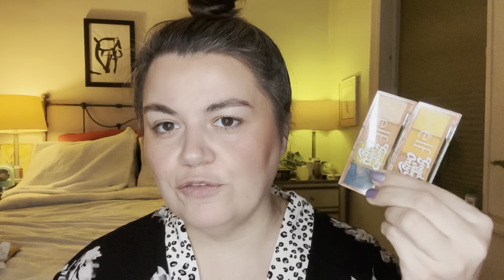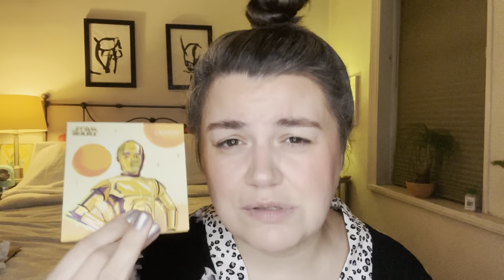My Week In Makeup #4: Laura Geller is 🔥 while others need to head to the drawing board… Chatty GRWM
My Opinion Guide
❤️ = Excellent, a favorite
🤷🏻‍♀️ = Just OK
🙏 = Praying I’ll have an opinion soon
💩 = Self explanatory

Make-Up Discussed
❤️Laura Geller Spackle Matte Primer
💩Laura Geller Spackle Bronze Primer
🙏Laura Geller Double Take Liquid Foundation in Light 150
🤷🏻‍♀️Laura Geller Baked Balance-N-Brighten Foundation in Fair
💩Laura Geller Baked Balance-N-Glow Foundation in Fair
❤️Laura Geller Double Take Baked Full Coverage Powder Foundation in Fair
❤️Laura Geller Baked Blush-N-Brighten Blush in Down to Earth, Sunlit Rose and Tropical Peach
💩Makeup Revolution Ultra Cream Bronzer in Light
❤️MAC Glow Play Blush in Totally Synced and Heat Index
🤷🏻‍♀️ELF Good Vibes Only Bite Sized Eyeshadow Palettes in Hey Sunshine & Psychedelic Dreams
❤️Colourpop Star Wars C-3PO Palette
💩Essence Don’t Stop Believing In… Mini Eyeshadow Palette
❤️ELF Good Vibes Only Eyeshadow Brush Set
❤️MAC Eyeliner Pencil in Teddy
❤️Essence Lash Princess False Lash Effect Mascara
❤️Mooncat Nail Polish in Electric Sheep
💩ELF Lip Lacquer in Orange Blossom and Black Cherry
🙏Essence Extreme Care Hydrating Glossy Lip Balm in Milky Cocoa
🤷🏻‍♀️Givenchy Rose Perfecto Lip Balm in Black Pink
💩Makeup Revolution Lip Swirl Ceramide Gloss in Cherry Mauve
❤️Laura Geller Gorgeous in Gold Limited Edition Lipstick in Radiant in Rose